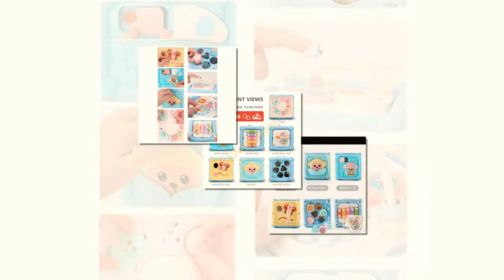Mainan Edukasi Bayi Anak usia 1 2 3 4 tahun Murah Kubus 6 in 1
Kali ini keikidscorner akan unboxing dan me-review mainan edukasi yang mempunyai banyak fungsi dalam 1 mainan.

Mainan ini mempunyai nama yang agak berbeda-beda disetiap toko online, ada yang menyebutnya  mainan edukasi anak multifungsi kubus, mainan edukasi anak 6 in 1, Mainan Edukasi Anak Musik Baby Box Multifungsi dan masih banyak lagi.